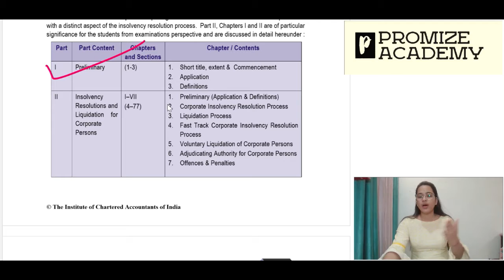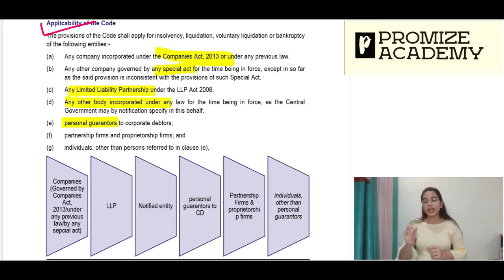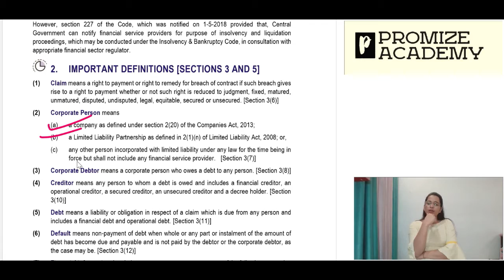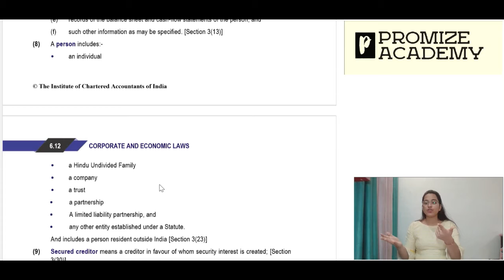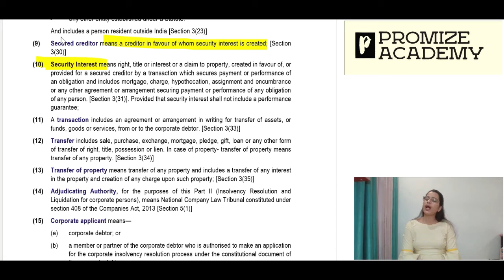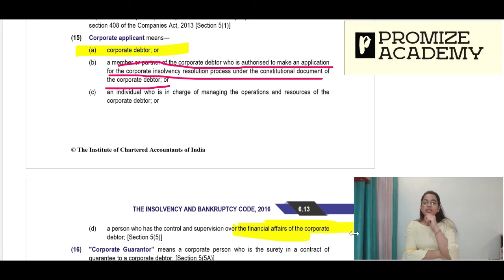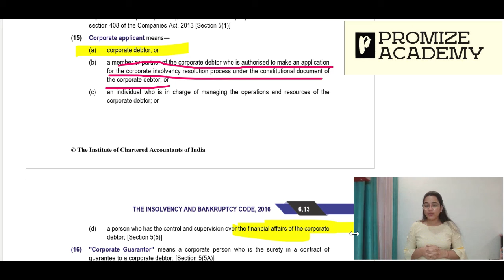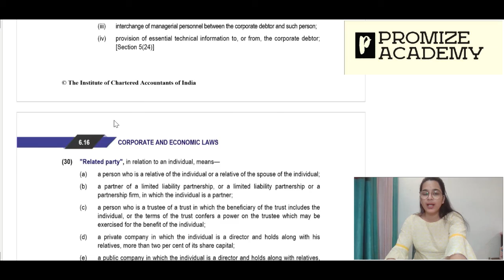INSOLVENCY AND BANKRUPTCY CODE, 2016 | LECTURE - 3 | CORPORATE RESTRUCTURING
In this lecture we shall be covering
Course - Cs Professional
 Subject- CORPORATE RESTRUCTURING
 Lecture -  03
 Chapter - INSOLVENCY AND BANKRUPTCY CODE, 2016
 Promize Academy
 Basement K-46
 Near Kailash Colony Metro Station
 Kailash Colony
 New Delhi-110048

FOR CA/CS/CMA – FOUNDATION, INTERMEDIATE, FINAL
B.COM (P/H) ,
CLASS 11TH AND 12TH COMMERCE

WHY SHOULD I JOIN??
FOR FREE NOTES, LECTURES AND OTHER LATEST UPDATES OF CA/CS/CMA

LINKS TO OUR VARIOUS VIDEOS